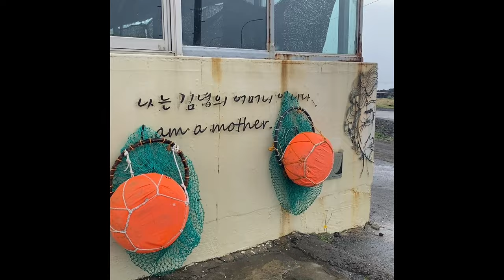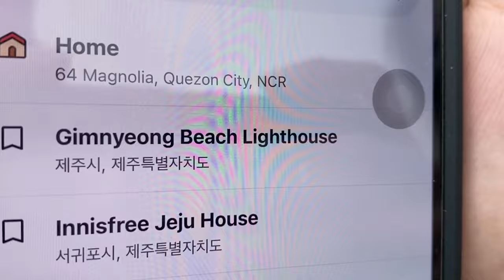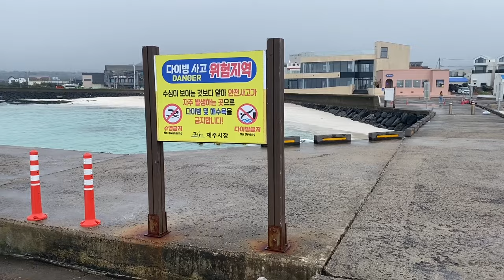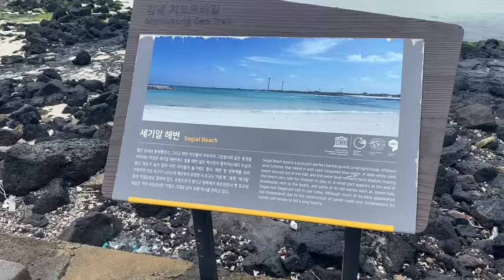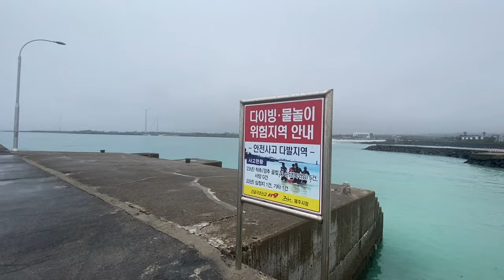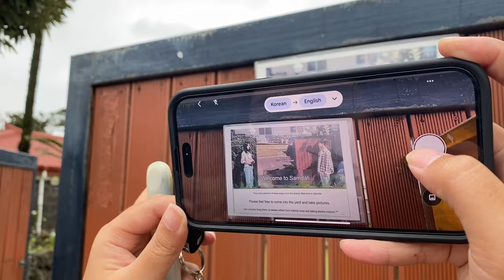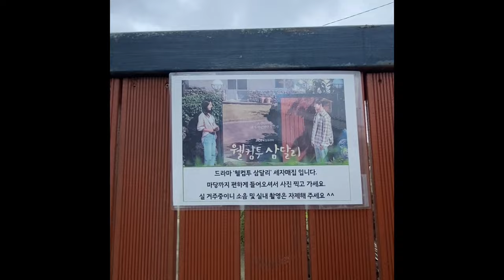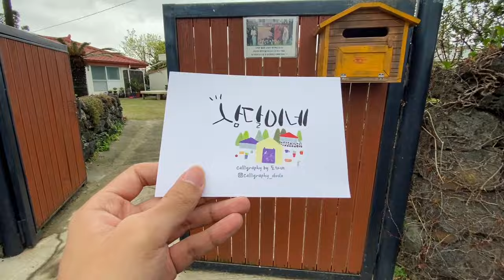Jeju Travel Vlog 2024 | Welcome to Samdal-ri Locations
Annyeong! I am Dave, the Kuripot Traveler. For this Korea travel vlog, let’s visit the filming locations of the kdrama Welcome to Samdal-ri, starring Ji Chang Wook & Shin Hye Sun, in Jeju Island. This vlog is from April 2024.

MUST-BUY ITEMS FOR YOUR KOREA TRIP! ✈